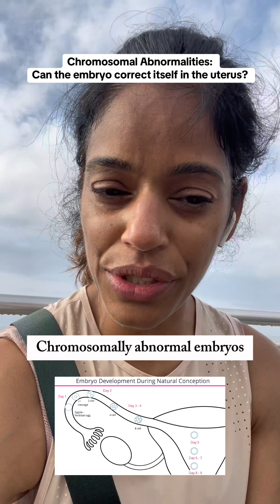Can a chromosome abnormality correct itself in the uterus?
Dr. Prati Sharma, double board-certified OB-GYN and REI, explains chromosomal abnormalities and how PGT-A gives you an inside look at the chromosomes of your embryos and even tells you the sex of your embryos!

Read more about how to optimize your body for the best results in your IVF journey here:

Save time on your path to pregnancy. Optimise your fertility sooner with our personalised prenatals and at-home tests. For both males and females.